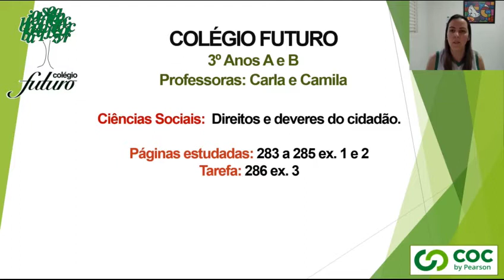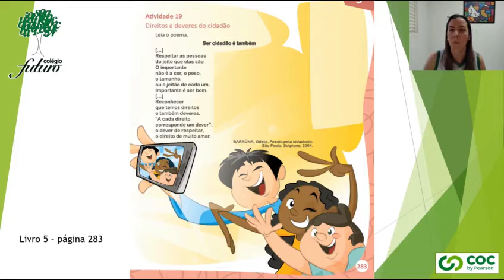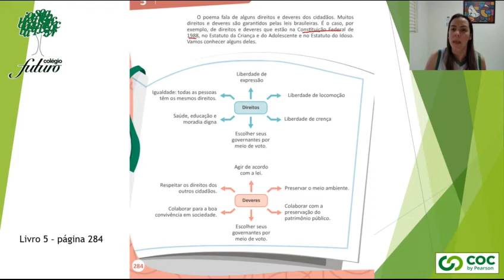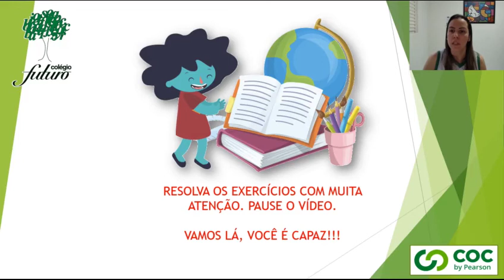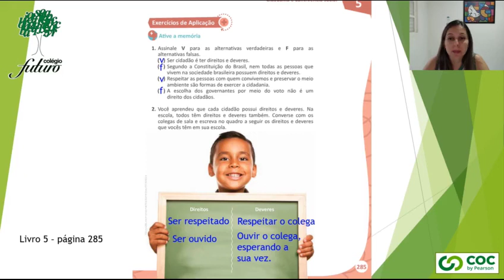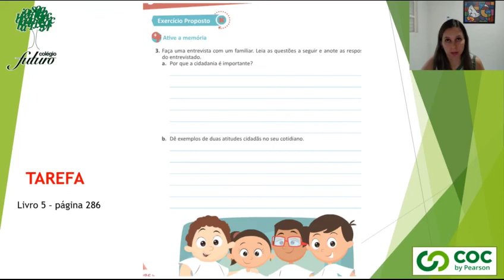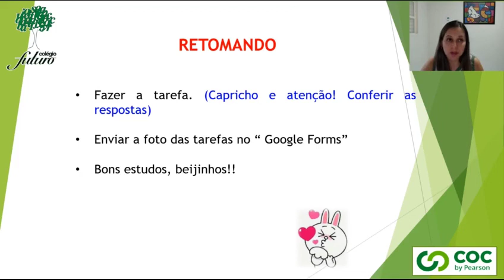VÍDEO AULACOLÉGIOFUTUROPENÁPOLIS-3ºANOS PROF CARLA/CAMILA CS DIREITOS E DEVERES DO CIDADÃO 18/08/20